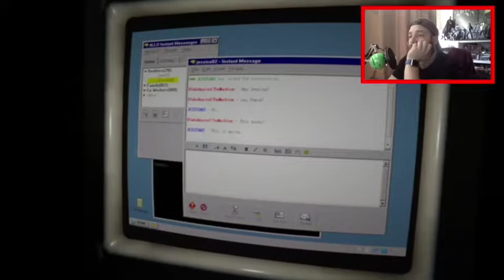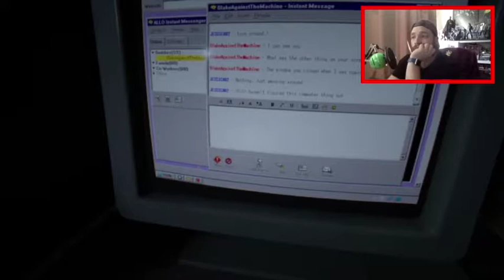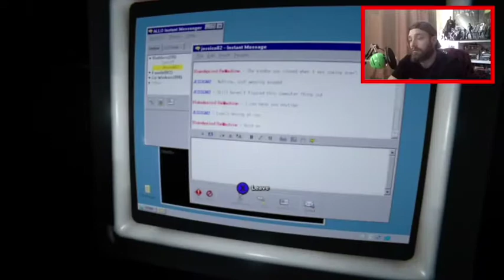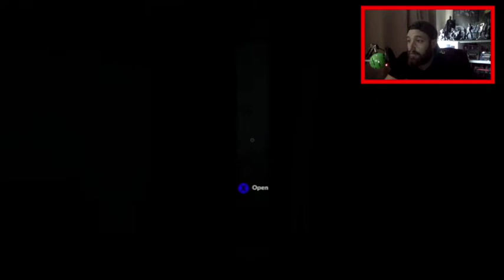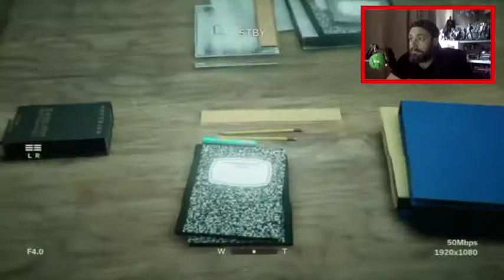TRUGAMER KEEPS PLAYS OUTLAST 2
I DIDNT EXPECT THAT!